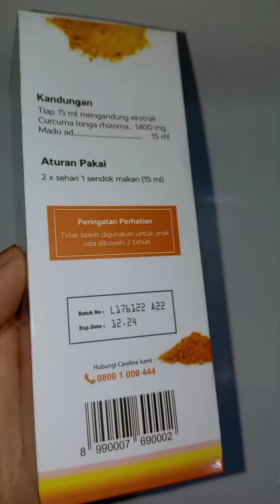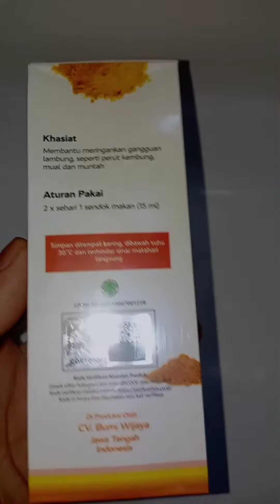Freshmag Atasi Sakit Maag